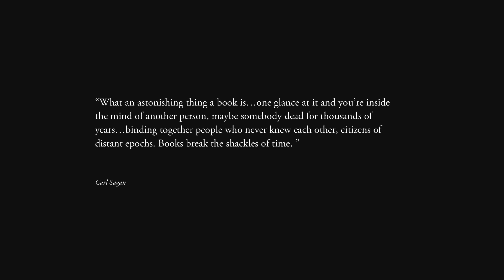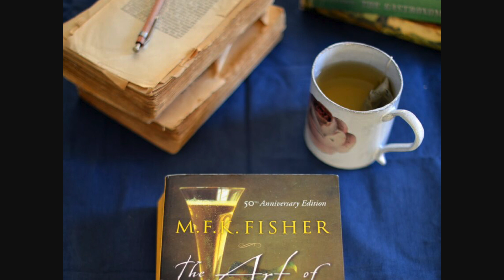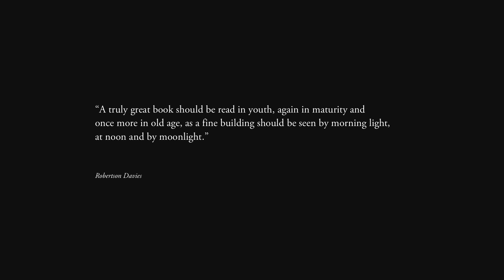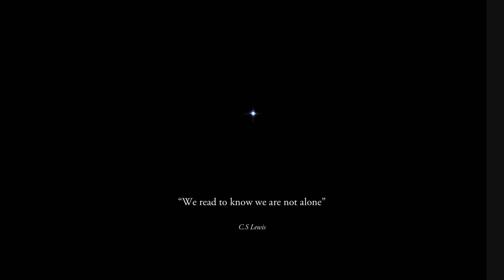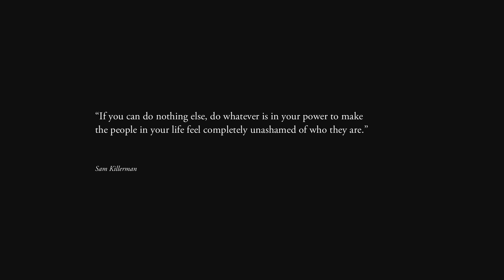A Story About a Story | Jackie Kai Ellis | TEDxSFU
From one cookie a day, to her experience writing a memoir; Jackie describes how the act of storytelling can unfold a world of forgiveness, perspective and understanding.